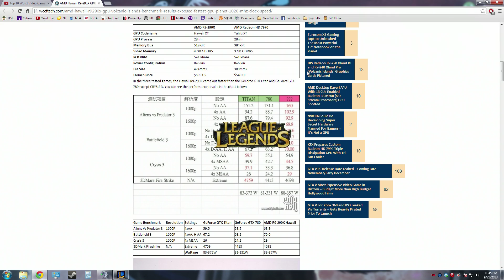one sexy turtle